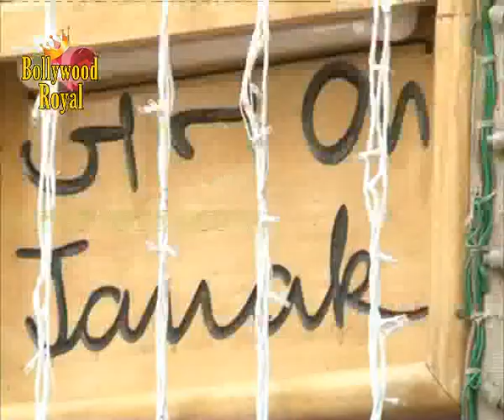Aishwarya Rai Bachchan celebrates her 40th birthday with media Part-1